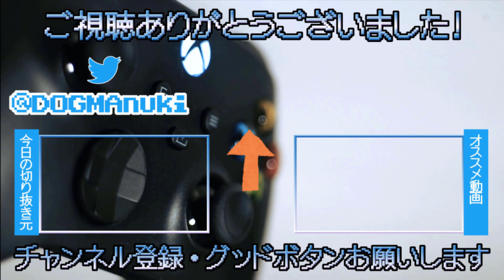ドラゴンズレア 遂に見つけた必勝法とは！？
激ムズゲームに遂に必勝法が見つけることが・・・？

【切り抜き先の元】
ドグマ風見さん Twitter